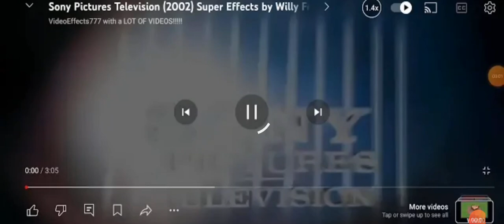28 June 2024